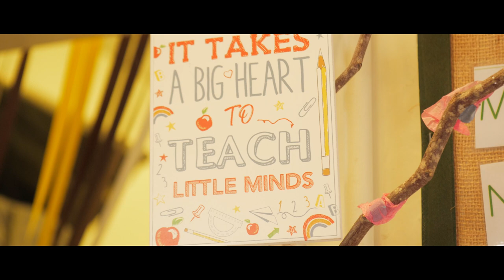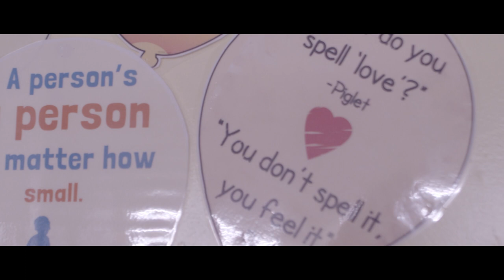Fairfield Primary School - Virtual Tour 2020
Watch this video to understand a little about life at Fairfield Primary School. We hope that you will learn about the ethos and values that are important to us and understand some of the key areas of our curriculum.